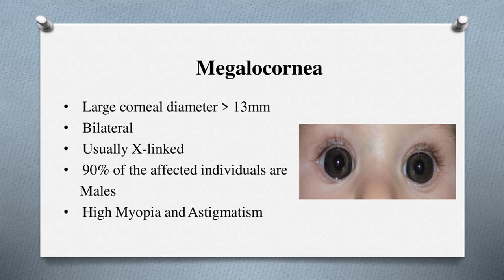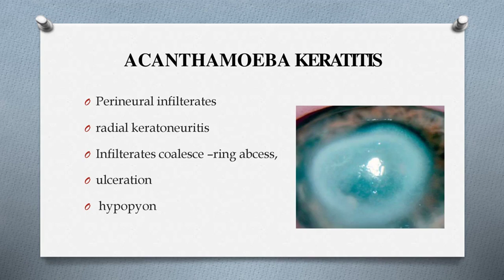Introduction to corneal Diseases - Optometry Club